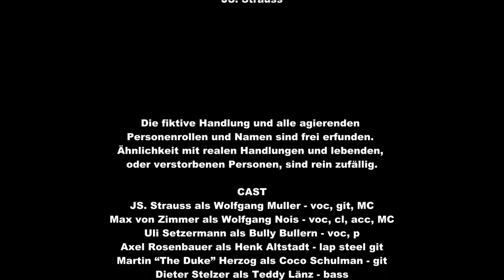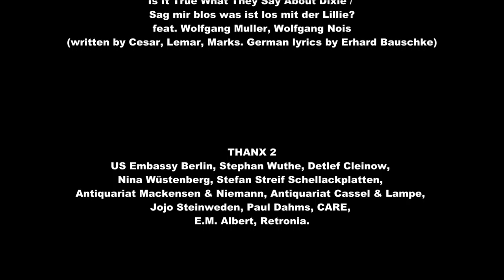Airlift Music Report, Staffel 1, Episode 4, Is It True What They Say About Dixie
Der „Airlift Music Report“ (2020) bietet nachgespielte Swingmusik und Sketche aus der Zeit der Berliner Luftbrücke und der frühen Nachkriegsjahre. Aus diesem Musiktheater sind nun einzelne Lieder und deren Anmoderation entnommen. Viele alte Lieder überlebten den Krieg und erfreuen sich erneuter Beliebtheit, wie z.B. „Is It True What They Say About Dixie“. Info siehe „Hinter den Kulissen“.